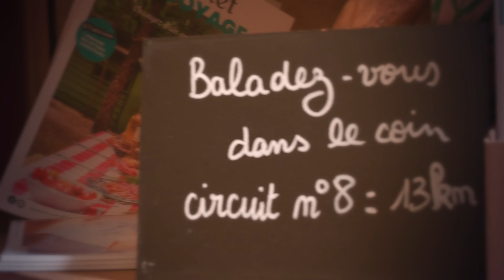LE CERCLE SUSPENDU EMELINE # 7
Septième volet des entrevues avec les adhérent (e)s du cercle.
Emeline, sa découverte du cercle, ses attentes ses souhaits et ce qu'elle voudrait y faire.

Le Cercle dou Peis c’est une association loi 1901 créée par les habitant-e-s des alentours de Pompéjac.
L’idée était de créer un lieu qui puisse répondre à des besoins avec des solutions collectives, alternatives et écologiques... Sa fermeture révèle les besoins dits non essentiels et sa réouverture est suspendues aux rêves de ses participants.